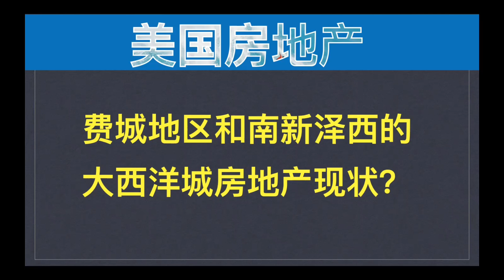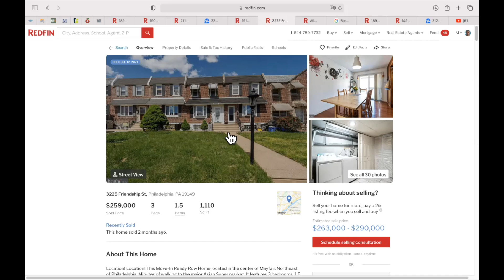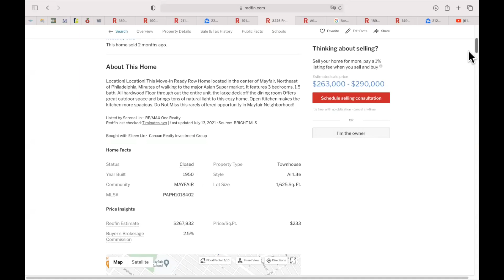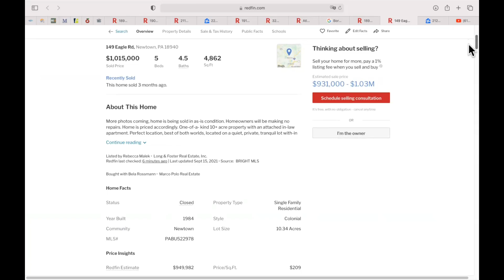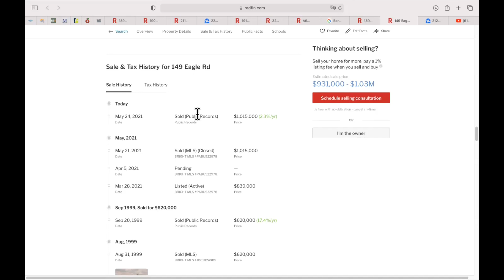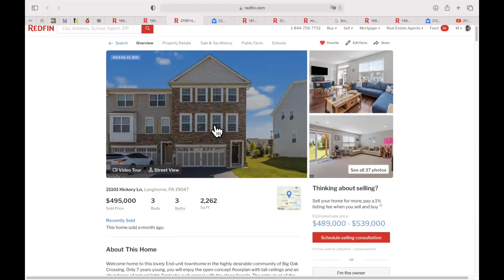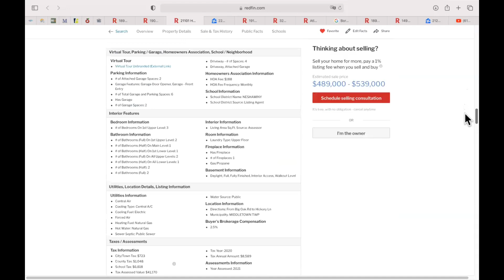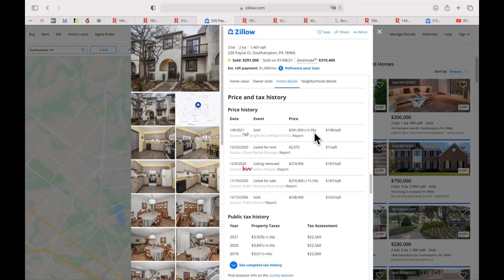美国房地产：聊聊费城地区和大西洋城房地产的现状… | 漫谈投资理财 165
美国房地产：聊聊费城地区和大西洋城房地产的现状…

这个是聊有关美国房地产的视频系列， 这个系列是播主第N次做这样的尝试，是基于自己对美国各地房地产长时间的关注而记录下来的心得与大家分享。这一期用现实例子以及个人体验和大家分享美国房地产的疯狂现况。如果有不足或者说得不对的地方， 请观众批评指教。谢谢！